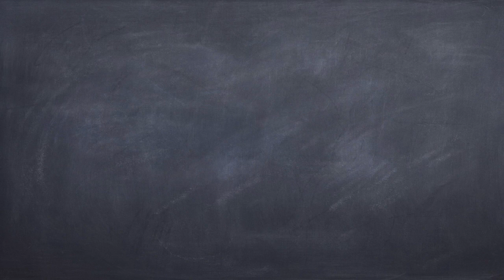ABC Phonics Song | Alphabet | Green Bean's Music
FOLLOW GREEN BEAN'S MUSIC

© Green Bean's Music, LLC.